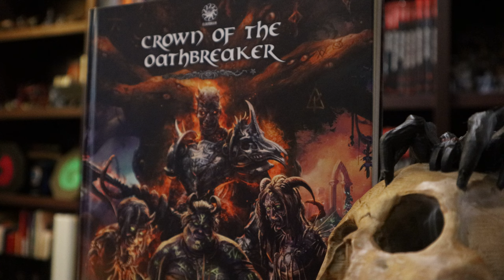Twice the Dice | Crown of the Oathbreaker | Episode 4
Welcome back! This is our Live Play for Crown of the Oathbreaker by Elderbrain (elderbrain.com).

This channel is dedicated to running Duets (one GM and one Player). If you have questions, please ask away! We feature community questions in our Q&A sessions and we'd love to feature yours. Thanks again for checking it out and we look forward to seeing you at the table!

Content Warning: Crown of the Oathbreaker is a Dark Fantasy campaign and features some intense scenarios. These include blood, body horror, death, alcohol use, language/cursing, insensitive language, mutilation, and violence.

- April and Joe